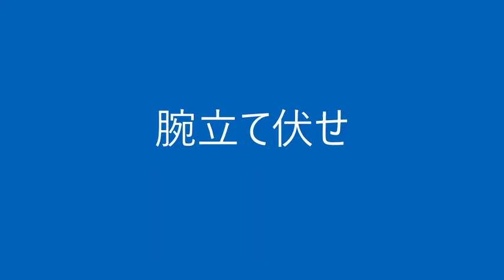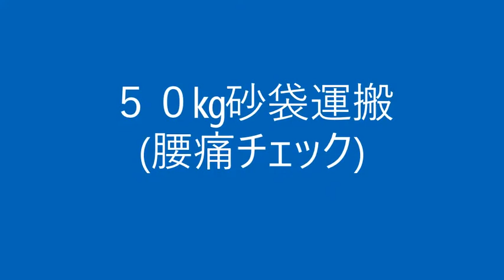Applicants for Selection December 18, 2020